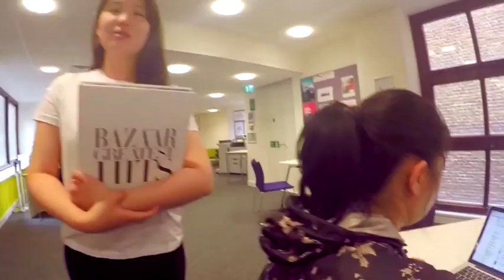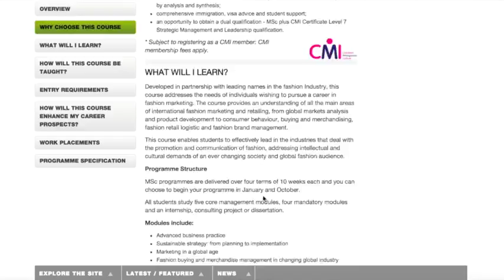Final Edition: Introduction of London Fashion Project